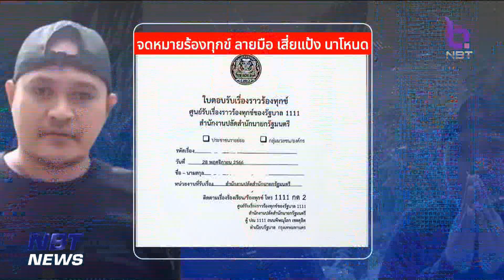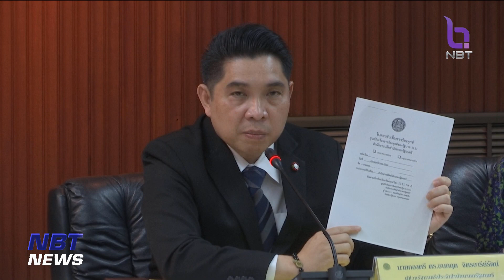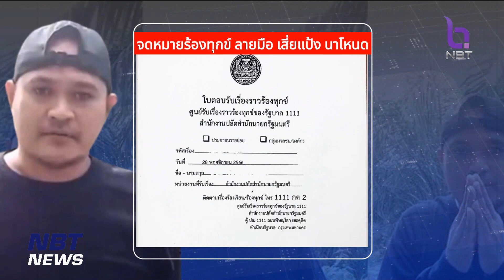ศูนย์รับเรื่องร้องทุกข์ของรัฐบาล รับเรื่อง “เสี่ยแป้ง” ตรวจสอบ ข่าวเช้า วันที่ 30 พฤศจิกายน 2566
หลังมีจดหมายเขียนด้วยลายมือของ "เสี่ยแป้ง " ส่งถึงศูนย์รับเรื่องร้องทุกข์ของรัฐบาล ที่กล่าวอ้างว่า ไม่ได้รับความเป็นธรรมในกระบวนยุติธรรม  ล่าสุดวันนี้(30) จะมีทำหนังสือไปถึง 3 หน่วยงาน  ให้ดำเนินการตรวจสอบตามข้อร้องเรียนของ " เสี่ยแป้ง " ทั้งหมด